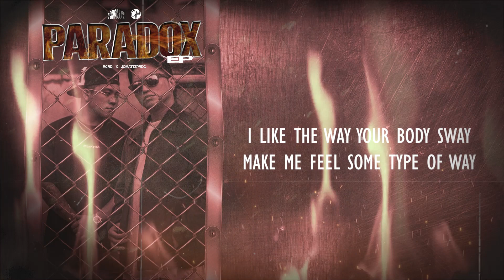PARALLEL - BS (Paradox EP) [Official Lyric Video]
Produced, Mixed, and Mastered by: @GFAB
Visuals by: CHEESE
Recorded at: Good Boy Music